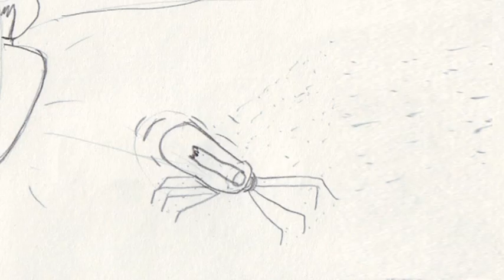New animatic.m2v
animatic